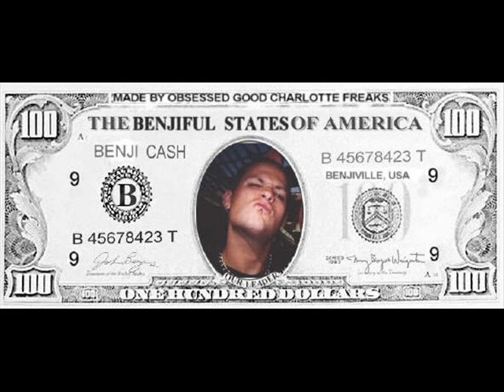Good Charlotte-fotos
Fotos Good Charlotte
Banda,Benji,Joel,Belly,Paul